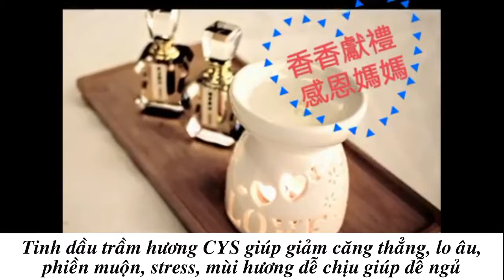Tinh Dầu Trầm Hương Nhỏ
Tinh dầu trầm hương nguyên chất thật tế rất ít được bán đại trà trên thị trường. Tinh dầu trầm hương nguyên chất hoàn toàn không thêm bất kỳ phụ gia để hòa tan hay dung dịch loãng hóa, chúng ở trạng thái lỏng đặc hơi sệt (High Concentrate) nhưng tính thẩm thấu cao (high penetration) và lưu giữ hương thơm rất lâu.

Có nhiều công nghệ chiết xuất tinh dầu truyền thống như: chưng cất hơi nước, phương pháp nén đông, chiết xuất dung môi hóa học, phương pháp tách mỡ (hút mỡ), phương pháp chiết xuất CO2, phương pháp ngâm. Đến nay có công nghệ tân tiến nhất là phương pháp chiết xuất chất lỏng siêu tới hạn CO2 (Supercritical fluid extration), công nghệ dùng khí CO2 với áp suất cao nhưng nhiệt độ thấp để chiết xuất tinh dầu của gỗ quý.

🇹🇼 Cheng Yi Shan- CYS là nhà đầu tư hệ thống công nghệ tân tiến nhất Supercritical fluid extration chiết xuất tinh dầu gỗ quý: Trầm hương, Đàn hương và Rosewood heart wood. Bằng công nghệ này tinh dầu chiết ra sẽ tinh khiết và bảo tồn được nguyên chất của cơ thể gỗ quý ban đầu. Tinh dầu sẽ đậm đặc và giữ mùi lâu hơn gấp 3 lần so với các phương pháp chiết xuất truyền thống khác.

TINH DẦU NGUYÊN CHẤT từ Trầm hương, Đàn hương, Thả Hương Rosewood Cheng Yi Shan- CYS được dùng như nước hoa tinh chất chỉ cần một giọt sau tai, ở bên trong khuỷu tay, trên điểm xung của cổ tay để tỏa hương thơm nhẹ nhàng và quyến rủ; hoặc nhỏ một giọt tinh dầu gỗ quý nguyên chất CYS vào dầu nền (carry oil) để massage hoặc trị liệu (aroma therapy); hoặc kết hợp máy khuếch tán tinh dầu hay dụng cụ xông tinh tinh dầu để tỏa hương thơm cho gian phòng giúp thư giản, giảm căng thẳng, khơi dậy tinh thần vui vẻ, lạc quan giảm trầm cảm, hỗ trợ an thần, chống mất ngủ và giảm đau đầu, xua tan cảm giác bồn chồn lo lắng và tăng cường hoạt động trí não.

Tinh dầu Trầm hương nguyên chất được đựng trong lọ thủy tinh pha lê đẹp mắt và sang trọng, dung tích 1ml và 3ml.